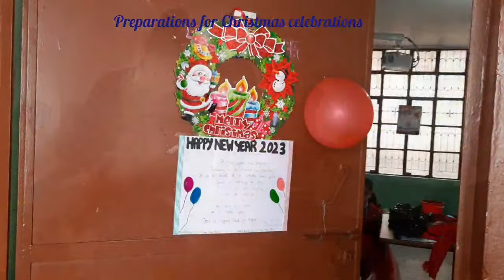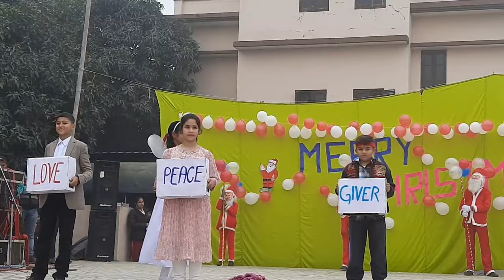CHRISTMAS CELEBRATIONS 2022 | SACRED HEART CONVENT SCHOOL BEAS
Merry Christmas and Happy New Year to all my viewers. In this video I have depicted the glimpses of Christmas celebration . This function was held in Sacred Heart Convent School Beas on 23rd of December .I hope my viewers will enjoy this video and will appreciate as you have been appreciating in previous years. I thank the following for music :-